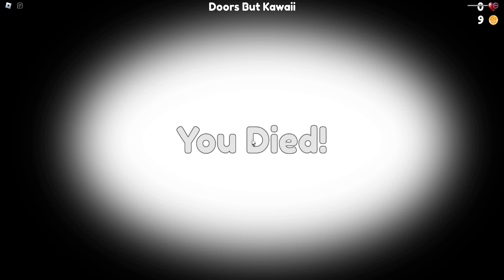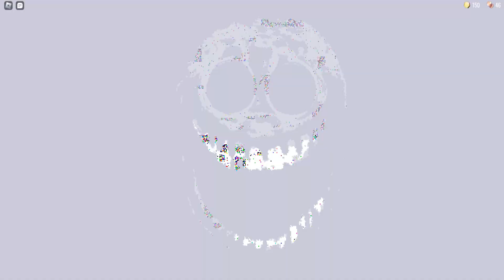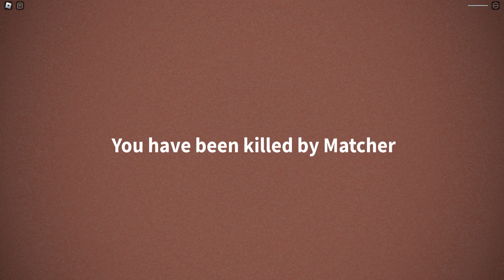Roblox Doors Rush Jumpscares in Different Doors Fanmade (concept) Games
In this video i will show you all different rush fanmade concept entities + Jumpscares in various Roblox Doors Fanmade Games.

I hope you enjoy watching all new fanmade concept monsters.